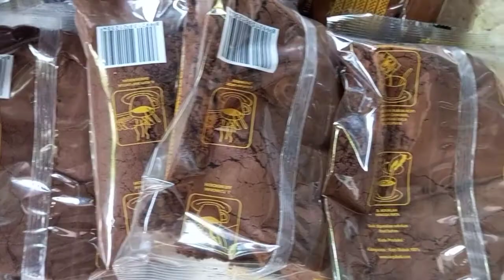Kopi Bubuk Kupu Kupu Bola Dunia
Kopi Bali Bubuk Kupu Kupu Bolah Dunia
kemasan 500gram dan kemasan 250gram
Aroma nya sedap, rasanya nikmat